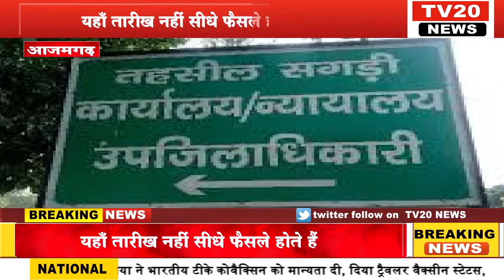AZAMGARH, यह एसडीएम गौरव की अदालत है यहाँ तारीख नहीं सीधे फैसले होते हैं